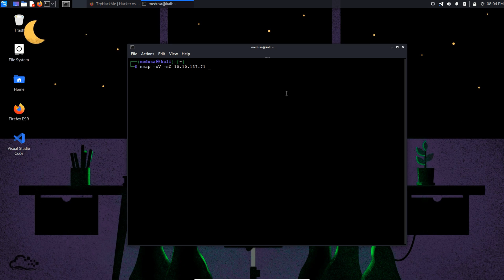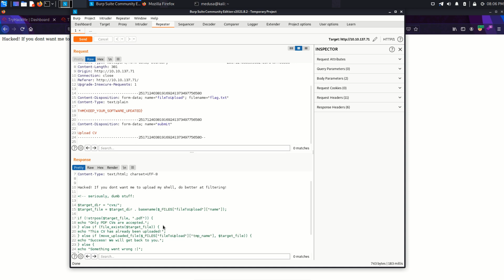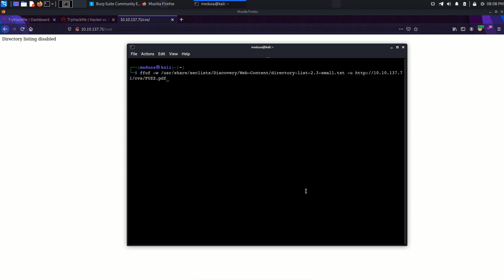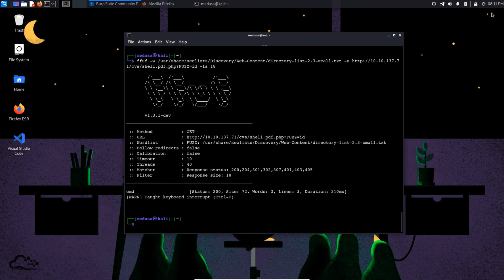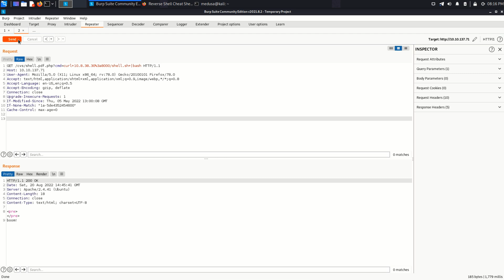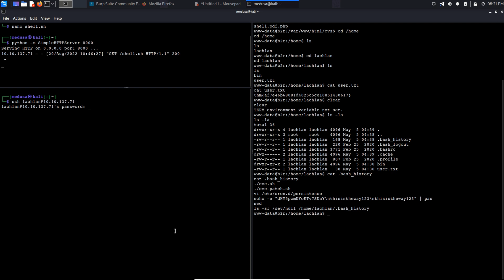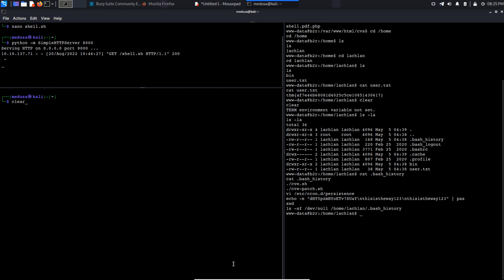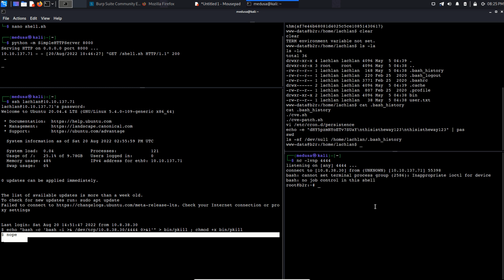Exploiting File Upload To Get a Root Shell | Hacker vs Hacker | CTF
File Upload Functionality to RCE with root Privileges | Hacker vs Hacker | CTF Walkthrough

This video is a walkthrough of Hacker vs Hacker CTF Challenge from TryHackMe.